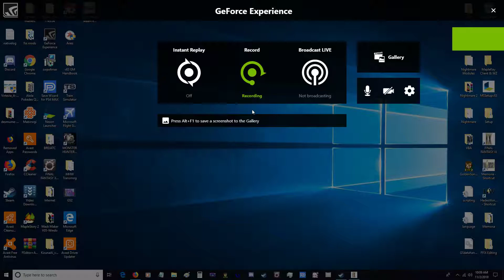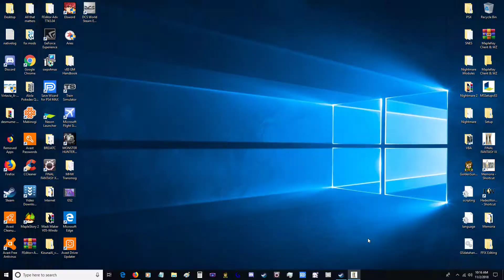Final Fantasy IX - Alternate Fantasy - Friendly Yan Superboss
And no, I didn't mistype that. Friendly Yan is a superboss

Stats:

65535 HP
2500 MP
79 Attack (plus BAAAH's 158 attack)
255 Defense and M. Defense
255 Evade
50 Speed

0 Gil and EXP
50 AP

Always drops Rosetta Ring